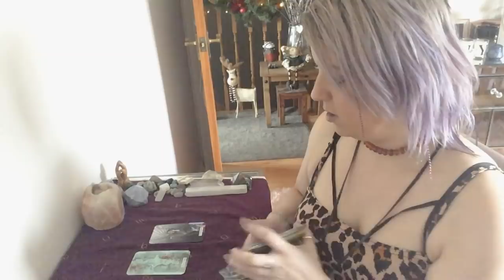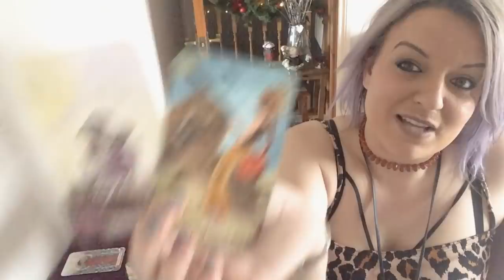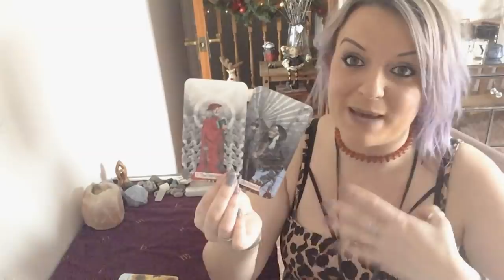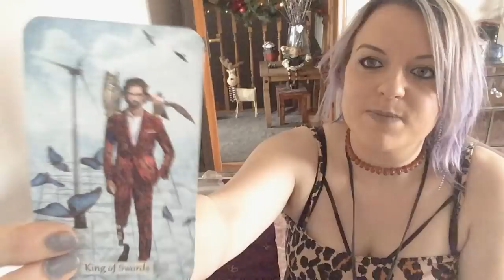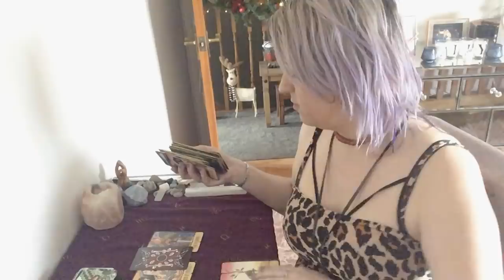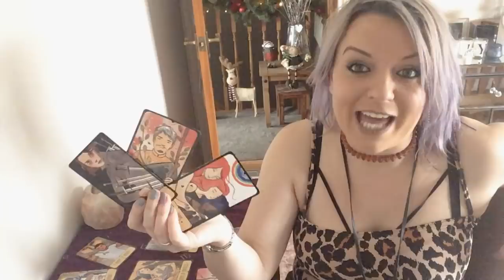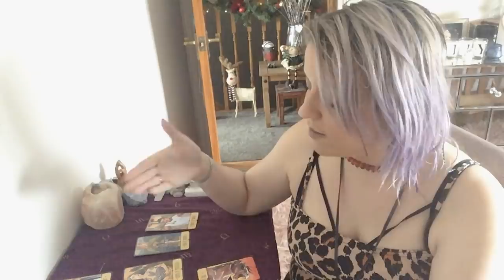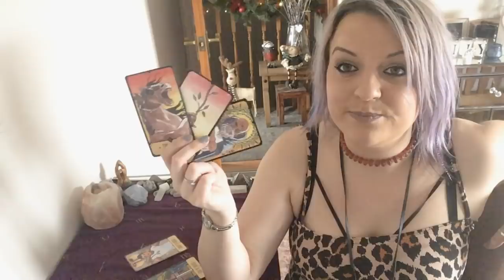What is actually happening with "your person" Pick a deck !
What is actually happening with your person? Pick a deck. Deck 2 : 11.17